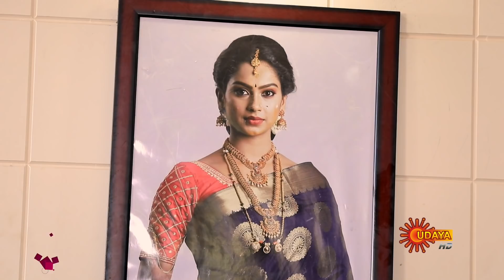Yarivalu - Ep 183 | 28 April 2021 | Udaya TV Serial | Kannada Serial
Watch the latest Episode of the New Popular Kannada Serial Yarivalu that airs on Udaya TV.

Watch your favorite serials Free on Sun NXT, immediately after TV. Offer Valid till 31st JUly 2021

Maya is a disciple of Lord Hanuman who doesn’t know about her ancestry. Meanwhile Shrestha, a dumb little girl craves for love and looks for a chance to get away from her wicked parents. During her escape, she accidentally meets Maya, who resembles her real mother, Ahalya. ‘Yarivalu’ unravels many secrets through Maya & Shrestha’s beautiful & emotional journey together.